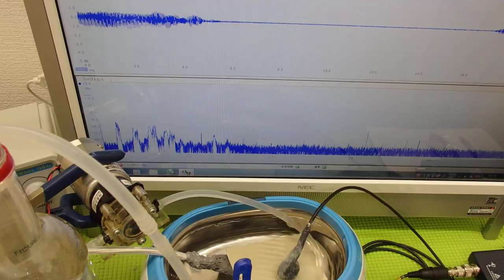小型・脱気マイクロバブル発生液循環システム ultrasonic-labo